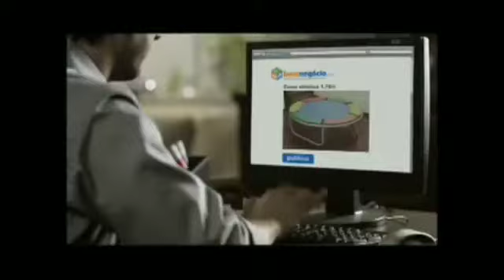Intervalo: Tela Quente (07/01/2013)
Créditos: @octorino4561